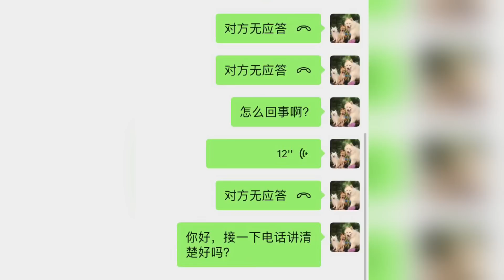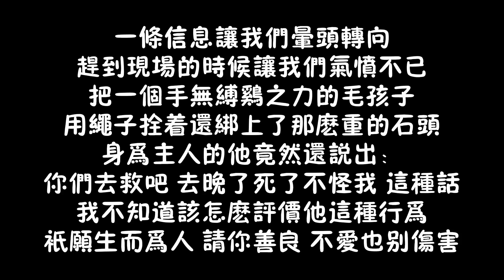地面近40度高溫，狗狗被狠心丟棄荒野，身上還墜著壹塊大石頭